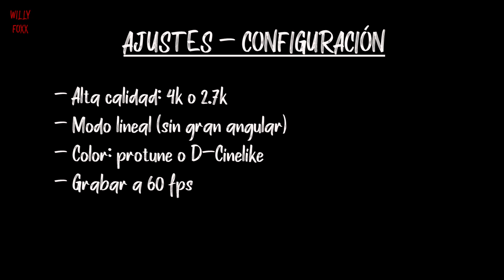🎬Haz VIDEOS CINEMATICOS con tu GOPRO!!!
Se puede hacer videos CINEMATICOS con una GOPRO? Claro que si! Aquí te doy 5 consejos y tips para que consigas un aspecto cinemático en tus videos, y puedas mejorar tus producciones poco a poco.

Gopro Hero 7
La nueva DJI
Mi Dron
Karma Grip
3 way de Gopro
La mejor tarjeta SD